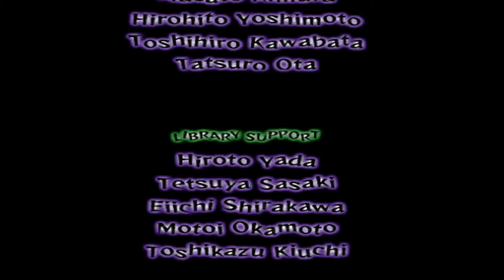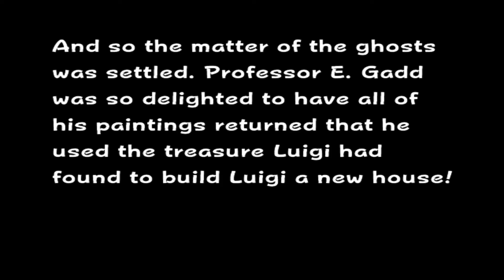Goodbye Mansion. [Luigi's Mansion#007 FINALE]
The rousing conclusion to Luigi's ghost story ends here!